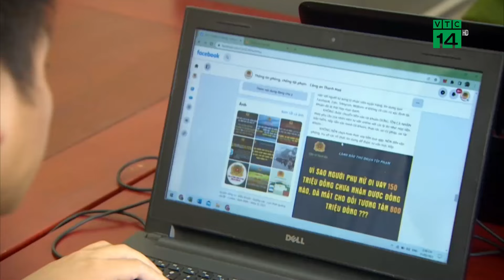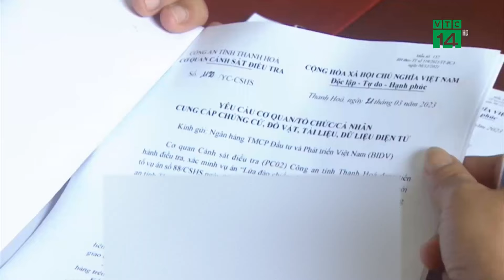Gia tăng l.ừ.a đ.ả.o trên mạng | VTC14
VTC14 | Thời gian gần đây, trên địa bàn cả nước liên tiếp xuất hiện các vụ l.ừ.a đ.ả.o trên không gian mạng với nhiều hình thức, thủ đoạn tinh vi. Tại Thanh Hoá số vụ l.ừ.a đ.ả.o trên không gian mạng chiếm gần 70% số vụ l.ừ.a đ.ả.o, c.h.iếm đ.o.ạt tài sản hiện nay.